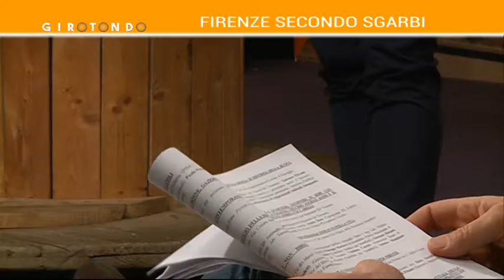GIROTONDO 07.12.2017 2 Parte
GIROTONDO 07 Dicembre 2017 1 Parte  con

Marco Cordone (Lega Nord)
Claudio Scuriatti (Forza Italia)
Andrea Ceccarelli (Consigliere Comunale PD Firenze)
Giovanni Fittante (Italia dei Valori)